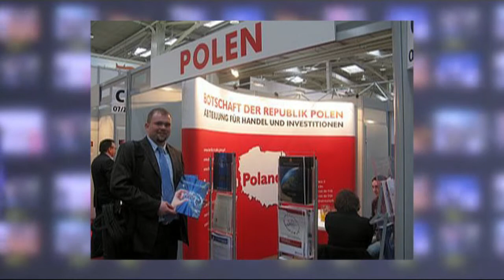LubieBiznes.pl Szansa na promocję polskich firm informatycznych na targach Cebit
lubiebeznes.pl LubieBiznes.pl Szansa na promocję polskich firm informatycznych na targach Cebit